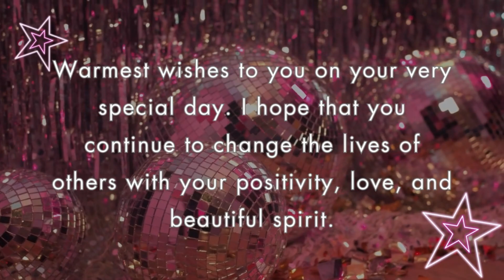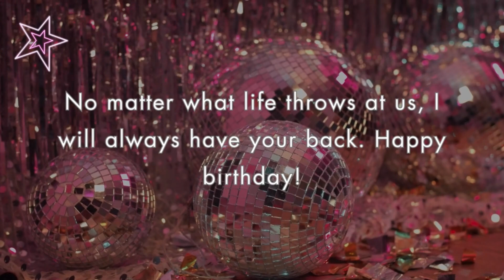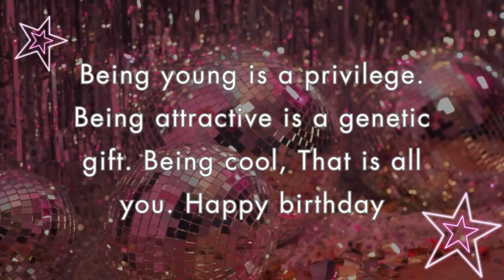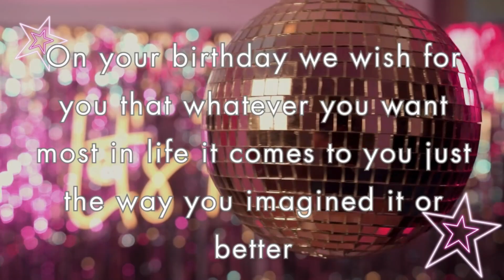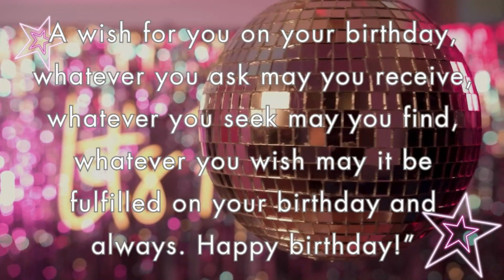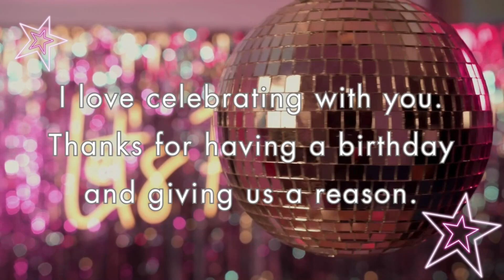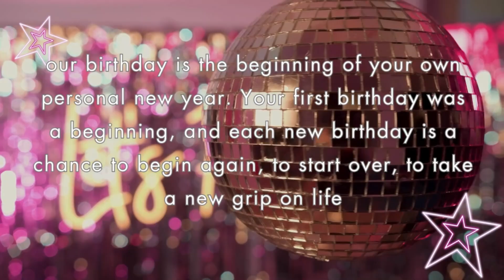Happy Birthday Greetings | Birthday Quotes | Happy Birthday wishes message | best wishes for message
A birthday comes once in a year and the birthday of your close ones can be one of the most awaited moments of your life. As this day arrives, you may want to make them special by using these best birthday wishes video

happy birthday wishes simple text
simple birthday wishes
Birthday greetings quotes for friend
Birthday greetings quotes in english
Funny birthday greetings quotes
Birthday greetings quotes for best friend
happy birthday greetings video